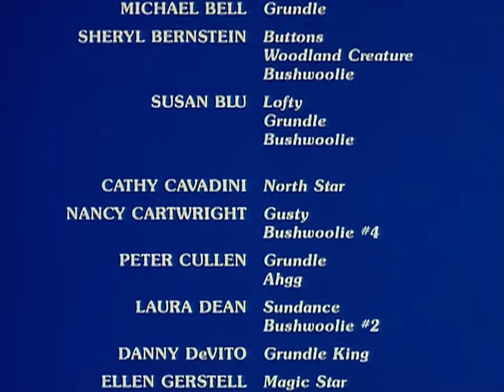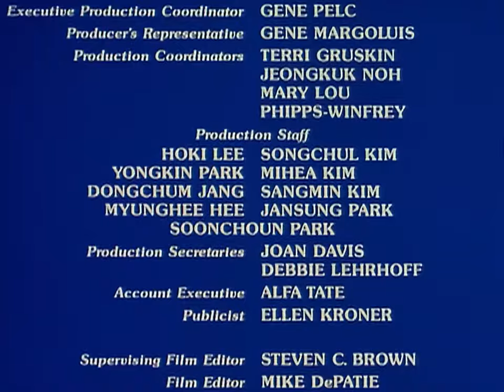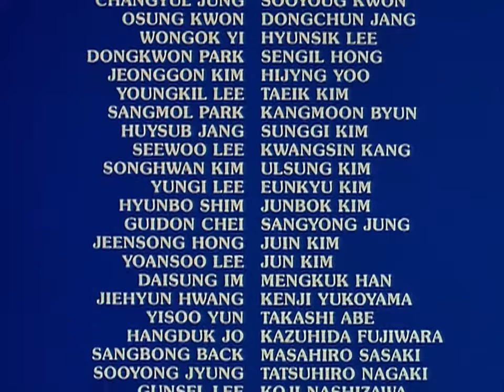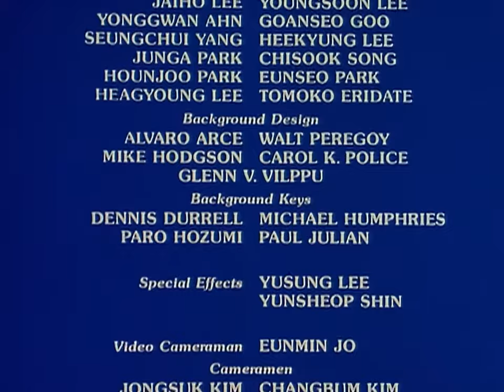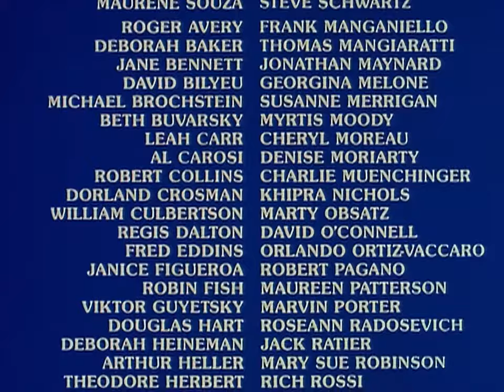[FULL] My Little Pony G1 Movie (1986) - Official 1080p master!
Well yes it's not restored and just raw scan of negative but it's better than SD master.